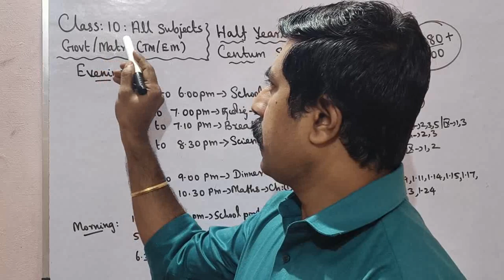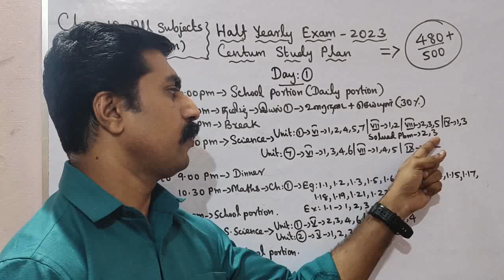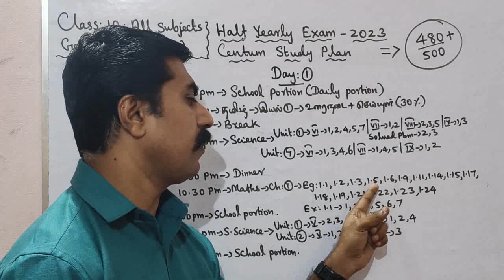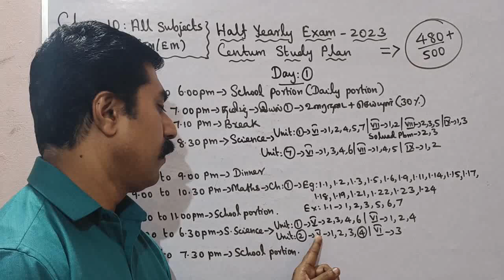Class 10|Centum Challenge|Day 1|All Subjects|Half yearly|Exam -2023|sky physics